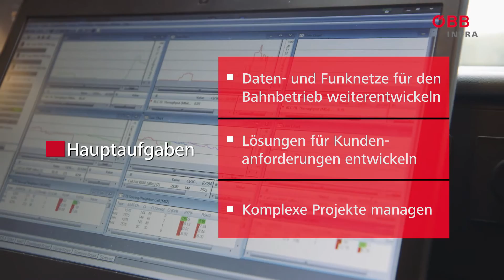Jobclip - TechnologiemanagerIn Funknetze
Die ÖBB-Infrastruktur AG schafft alle Voraussetzungen für eine sichere, umweltfreundliche, nachhaltige und leistbare Mobilität – daran arbeiten unsere Mitarbeiterinnen und Mitarbeiter Tag für Tag. Sei es im Verschub, im Betriebsdienst, in der Elektro- oder Bautechnik oder der Kraftwerkstechnik – all diese spannenden und fordernden Aufgabenfelder sind unter dem Dach der ÖBB-Infrastruktur vereint. Haben Sie Interesse?